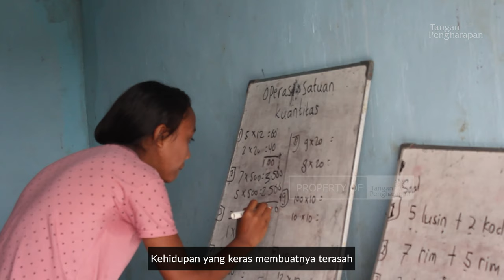Cerita Anak Pedalaman - Kue untuk Ibu